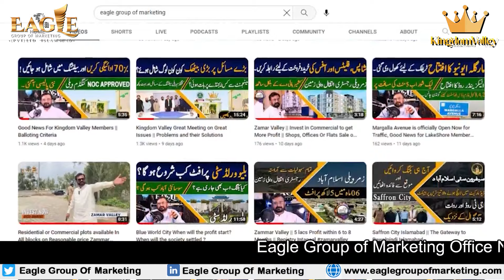Kingdom valley files Cancle Plan B 31 01 24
𝙁𝙊𝙍 𝙄𝙉𝙑𝙀𝙎𝙏𝙈𝙀𝙉𝙏 𝘾𝙊𝙉𝙎𝙐𝙇𝙏𝘼𝙉𝘾𝙔
𝟎𝟑𝟑𝟑 𝟖𝟎𝟎𝟗𝟐𝟎𝟕
𝐕𝐢𝐬𝐢𝐭 𝐎𝐮𝐫 𝐎𝐟𝐟𝐢𝐜𝐞 # 09, Third Floor Khyber III plaza G-15 Markaz Islamabad.